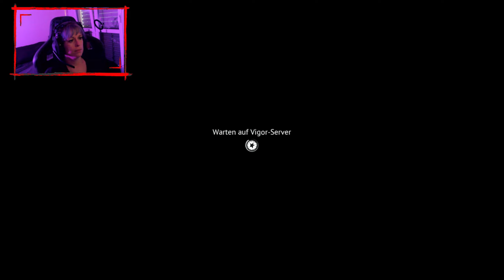DIE ERSTEN BUGS! Vigor (PS4 PS5 Solo Gameplay)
Vigor Gameplay (PS4 PS5) und Xbox
Kills, Loot und der Air Drop

Vigor ist ein kostenlos spielbares Online-Computerspiel des tschechischen Entwicklerstudios Bohemia Interactive. Der Loot-Shooter erschien erstmals 2019 für die Xbox One, später auch für PlayStation 4, PlayStation 5 und Nintendo Switch.